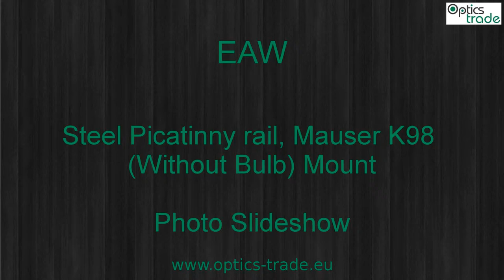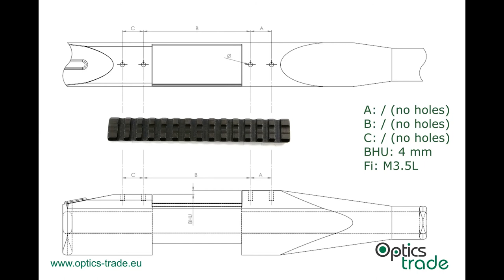EAW Steel Picatinny rail, Mauser K98 (Without Bulb) Photo Slideshow